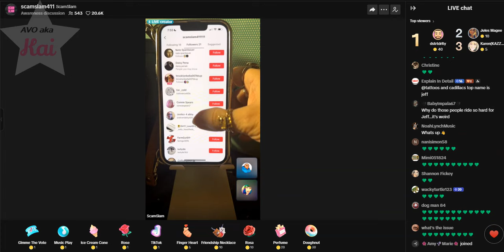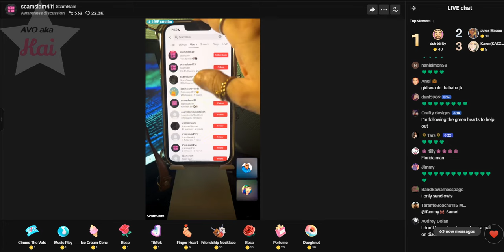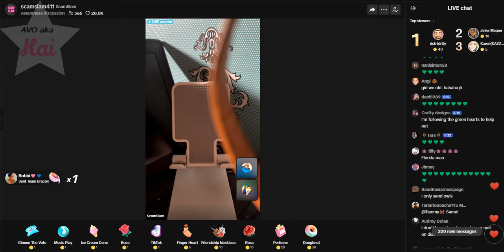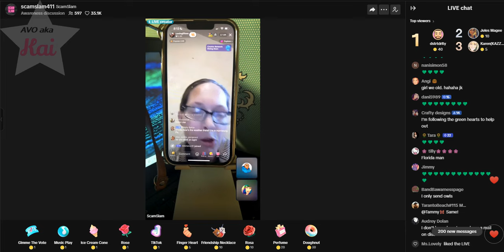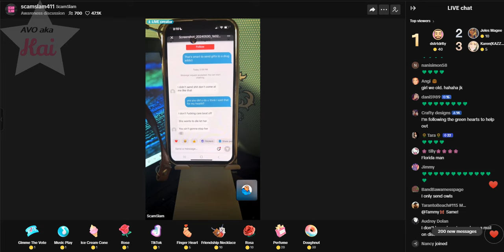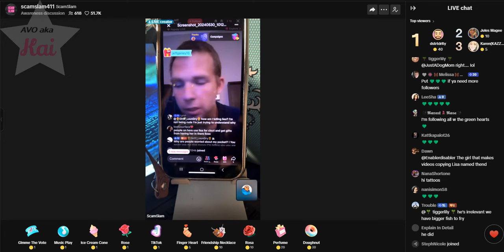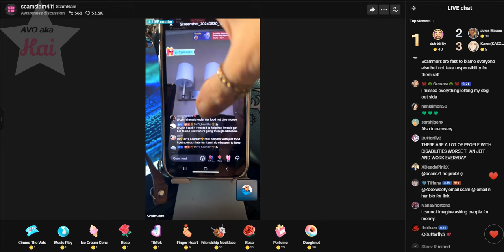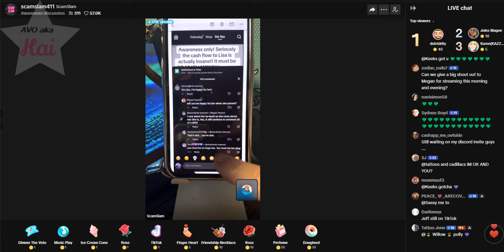SS_05-30-24_06.54PM